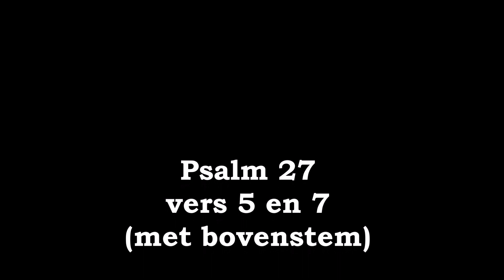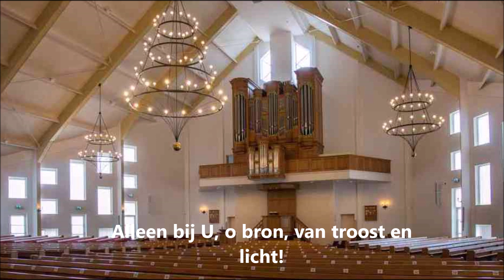Psalm 27 vers 5 en 7 (samenzang met bovenstem) | Orgel: Wilbert Magré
Gezongen tijdens een psalmzangavond gehouden op 24 september 2022 in de Hersteld Hervormde kerk te Elspeet. (meer info zie onder)

Bovenstemgroep: HHG Wâlterswâld en HHG Waddinxveen.

Vers 5
Mijn hart zegt mij, o HEER ,van Uwentwegen:
"Zoek door gebeên met ernst Mijn aangezicht",
Dat wil, dat zal ik doen; ik zoek den zegen
Alleen bij U, o bron, van troost en licht!
Verberg toch niet Uw oog van mij, o HEER!
Ik ben Uw knecht, zie niet in toorne neer.
Gij waart mijn hulp in al mijn zielsverdriet.
O God mijns heils, begeef, verlaat mij niet.

Vers 7
Zo ik niet had geloofd, dat in dit leven
Mijn ziel Gods gunst en hulp genieten zou,
Mijn God, waar was mijn hoop, mijn moed, gebleven?
Ik was vergaan in al mijn smart en rouw.
Wacht op den HEER, godvruchte schaar, houd moed:
Hij is getrouw, de bron van alle goed;
Zo daalt Zijn kracht op u in zwakheid neer;
Wacht dan, ja wacht, verlaat u op den HEER.